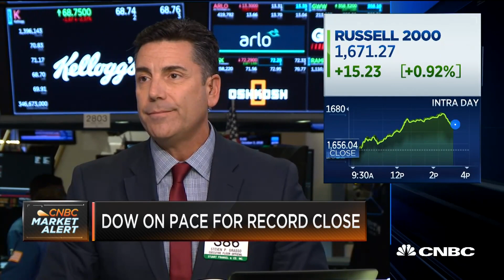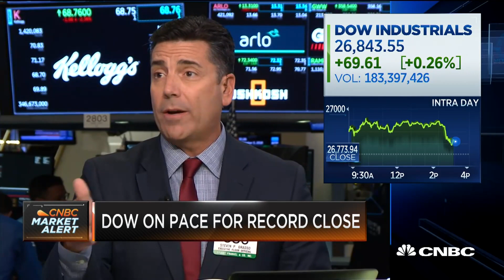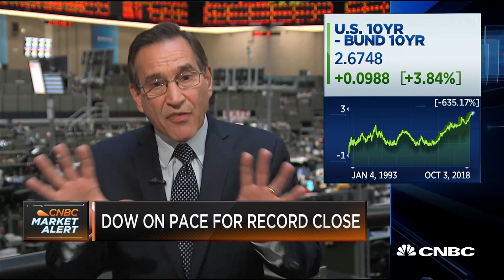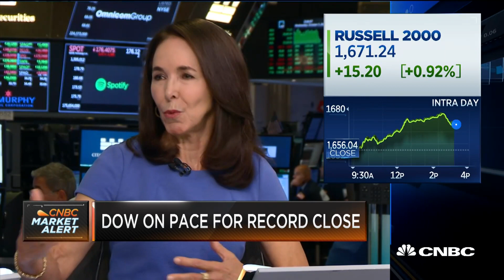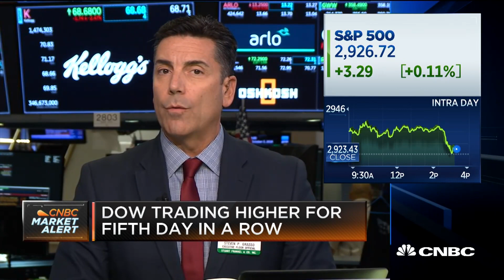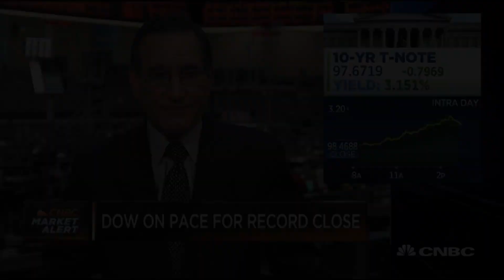Closing Bell Exchange: 10-year Treasury yield hits seven-year high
Discussing the current state of the markets with Barbara Doran, BD8 Capital Partners, Steve Grasso of Stuart Frankel; and CNBC’s Rick Santelli.